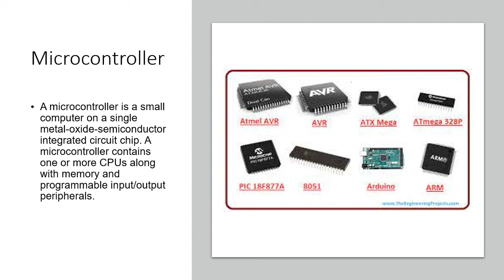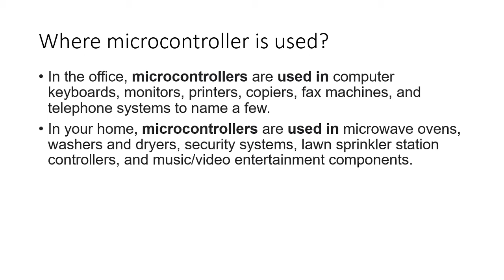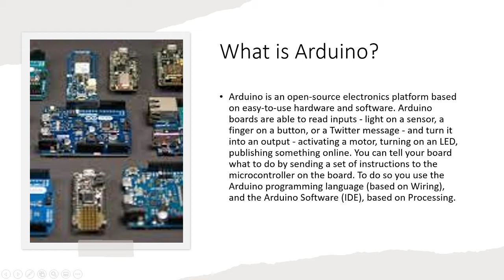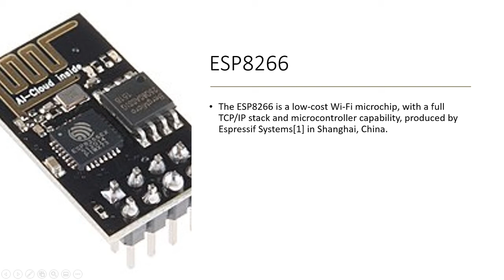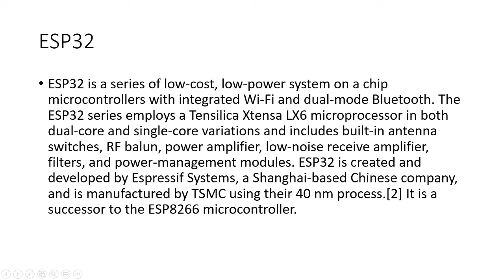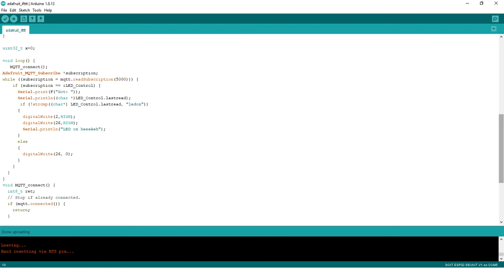2- what is a microcontroller